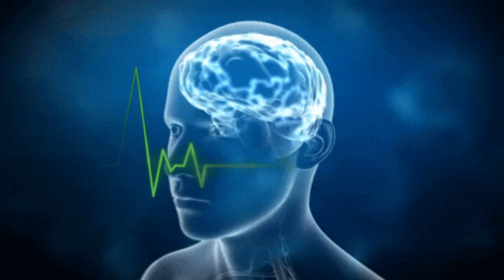Release - Pearl Jam (1990)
I see the world
Feel the chill
Which way to go
Windowsill
I see the words
On a rocking horse of time
I see the birds in the rain

Oh dear dad
Can you see me now
I am myself
Like you somehow
I'll ride the wave
Where it takes me
I'll hold the pain
Release me

Oh dear dad
I am myself
Like you somehow
I'll wait up in the dark
For you to speak to me
I'll open up
Release me
Release me
Release me
Release me